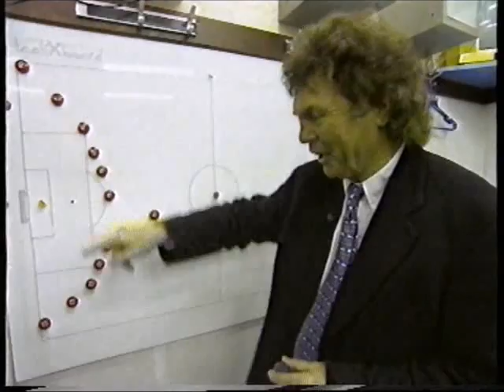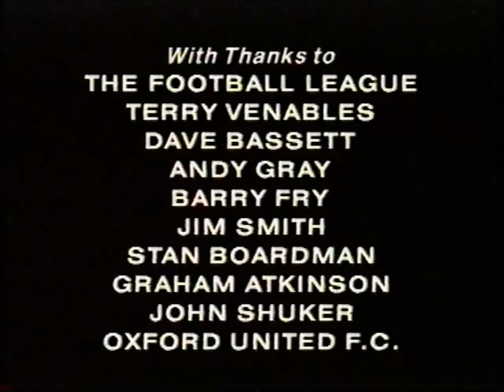Big Ron Bites Back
A 1998 VHS profile of footballing cult 'Big' Ron Atkinson, as he hangs out with his noticeably more ragtag mates. (Note particularly the presence of Dave Bassett, who Ron replaced as Nottingham Forest manager just a couple of months after filming this.)

Also features obligatory, oh so hilarious bloopers.